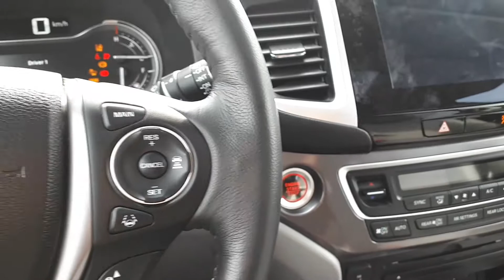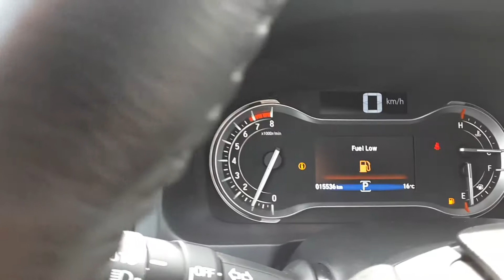2016 Honda Pilot EX-L - Formula Honda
2016 Honda Pilot EXL - Formula Honda
NAVIGATION PRISTINE CONDITION